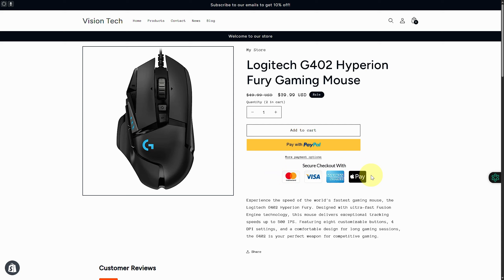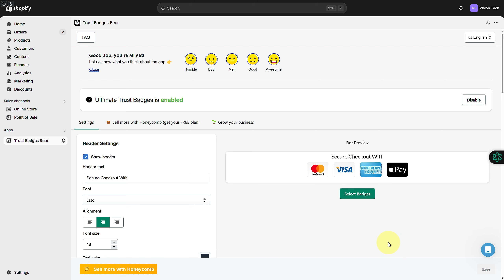How to Add Trust Seals to Shopify